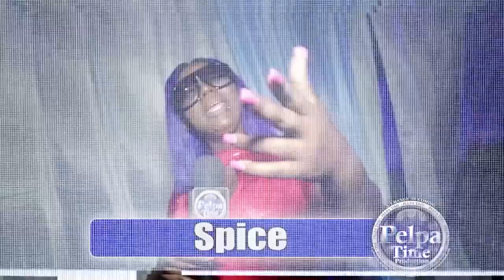Bounty Killer Have this message for the Andrew holness And the people. Kiprich Performance